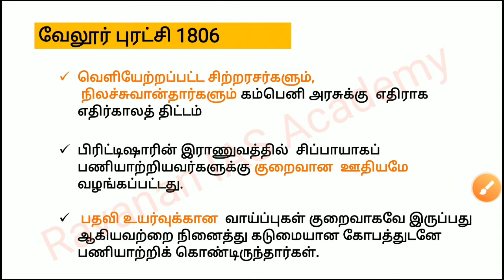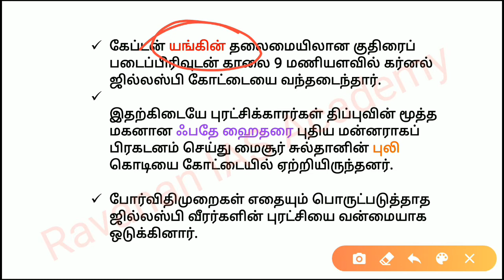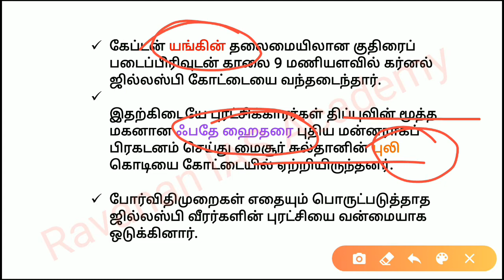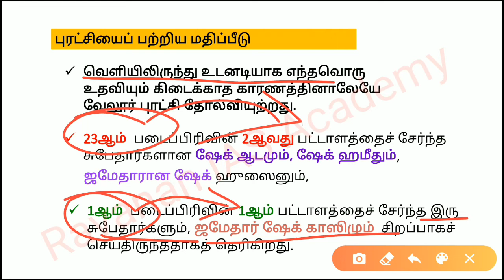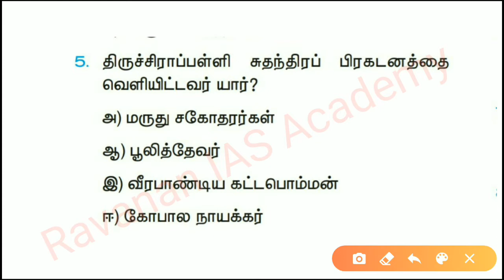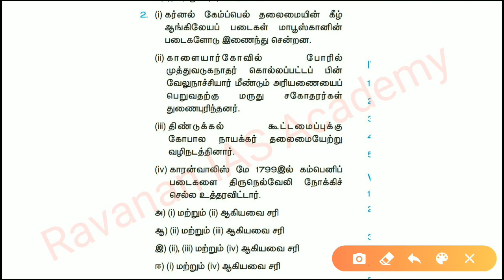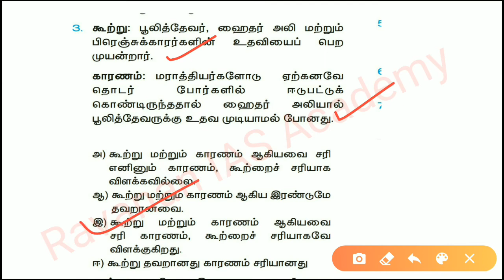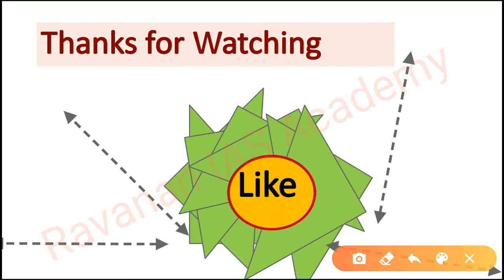தமிழகத்தின் தொடக்க கால கிளர்ச்சிகள் | PART 4 | 10th History | VOl-2 | TNSCERT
TNPSC Group 2 மற்றும் 2A ஒருங்கிணைப்பு தேர்வுக்கான புதிய பாடதிட்டத்தின்படி இங்கே தகவல்கள் கொடுக்கப்பட்டுள்ளன.
இதைபோன்ற மேன்மேலும் வீடியோ மூலமாக தகவல்களை பெற .
Ravanan IAS Academy சேனலை பின்தொடருங்கள்.

கற்போம் கற்றுகொடுப்போம்...🌱